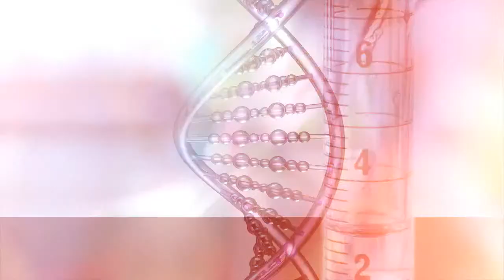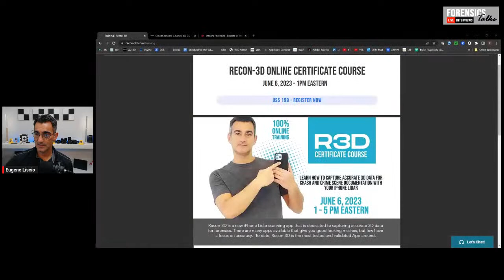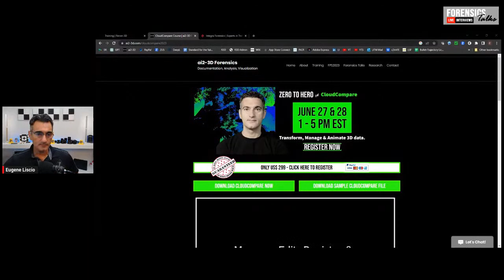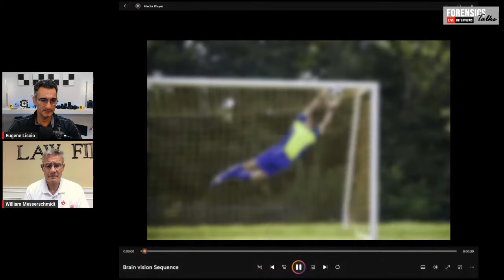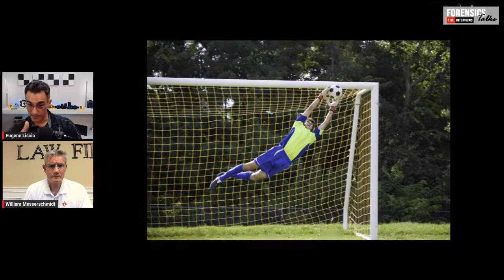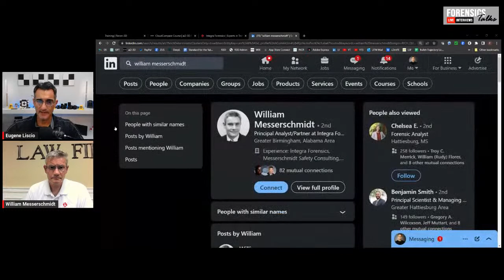Vision, Perception & Human Factors | Forensics Talks EP 84 | ft William Messerschmidt | CSI | 3D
William Messerschmidt is a former police officer and traffic homicide investigator. After serving the City of Auburn with distinction for 8 years, Mr. Messerschmidt left government service to work with the late Dr. Edward L. Robinson where his work was focused on the investigation and analysis of commercial and heavy vehicle crashes. While working alongside the physicists and engineers at Robinson & Associates, Bill was introduced to Dr. Jeffery Muttart and almost immediately went back to school for the study of Human Factors Psychology and Engineering. Since that time, Bill has studied Human Factors, focusing on transportation and industrial safety, at the University of Idaho, Emory-Riddell Aeronautical University, and The University of Aberdeen. Today, Bill’s Accident Reconstruction work is primarily focused on applying Human Factors science to the analysis of traffic crashes and industrial accidents.

Join us as we discuss the importance and function of vision, perception, and human factors in forensics.